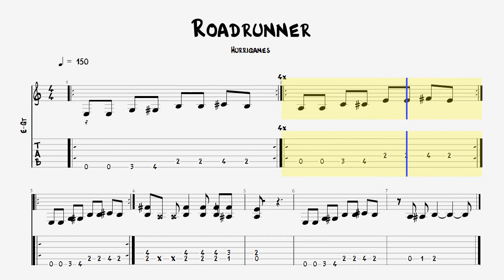Guitar Tab / Roadrunner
Guitar Tab / Hurriganes - Roadrunner

Support channel:
Sberbank VISA - 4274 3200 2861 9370